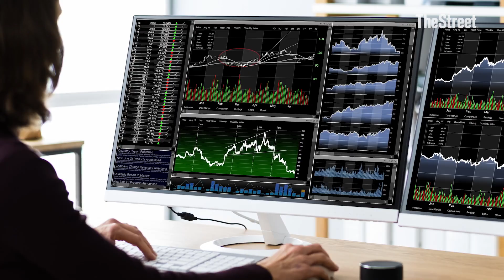How to keep inflation from ruining your retirement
Expert discusses the asset investors should consider to hedge against inflation.

Transcript:

CONWAY GITTENS: If I am near retirement age or I'm a retiree, which a lot of our viewers are, is that 10% to 20% too much risk?

MALEEHA BENGALI: No, not at all. I'll tell you why. Because if you're aggressive, I would allocate 30% or 40% If China comes back and we see massive value in commodities, I would go probably get out of bonds and go more into commodities. But if you're a conservative portfolio manager, think about your money you have in your pocket right now. Your dollar is getting devalued every single day based on inflation, based on more fiscal spend.

So you as a retiree will have to put some money into the savings market or into commodities because commodities are the best inflation protected securities, because they go up with inflation. So if you want to allocate, don't go something risky like Nat gas or something like tin or what have you, copper, oil and gas. These are like stable commodities to get involved in gold and silver. I always tell all my big pension clients, put your money in physical gold, physical, silver. You have to if you don't have it today, you're losing out because that's doing incredibly well. And through 10 years, gold always holds its value.